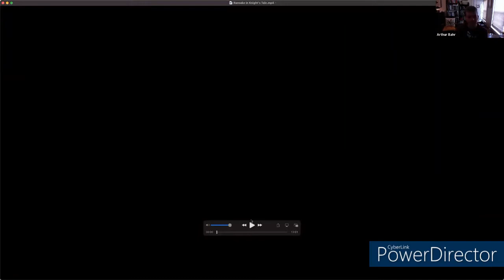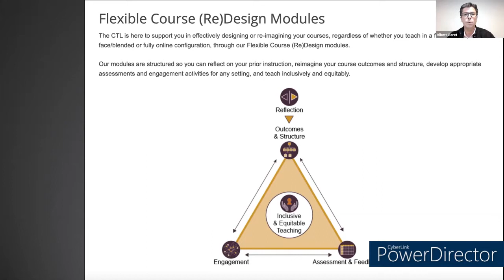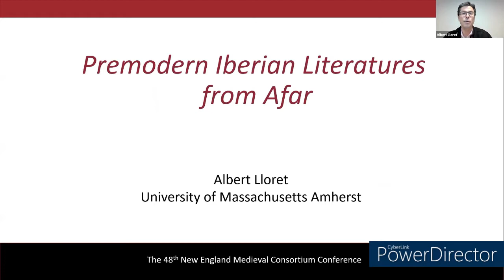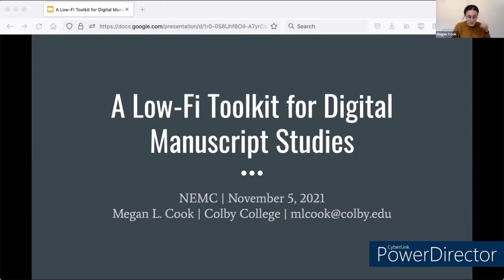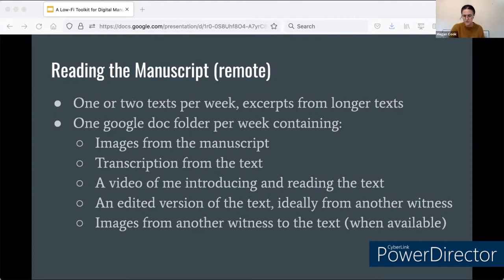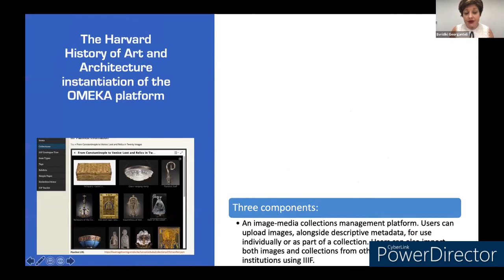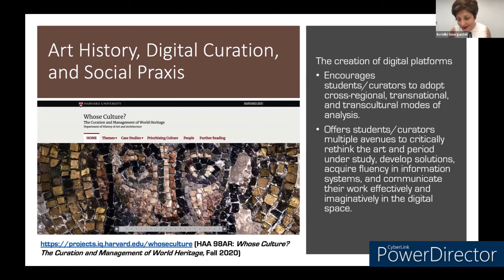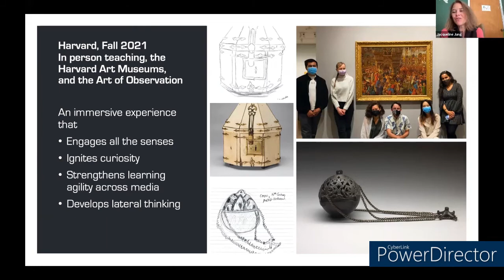Teaching the Middle Ages: Pandemic Lessons and Post-Pandemic Pedagogy, Part 1 (2021)